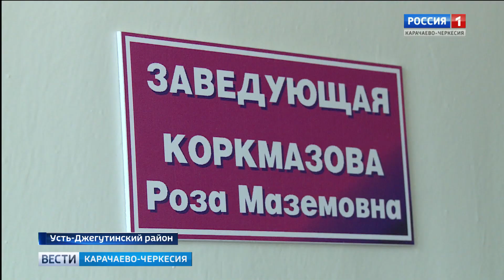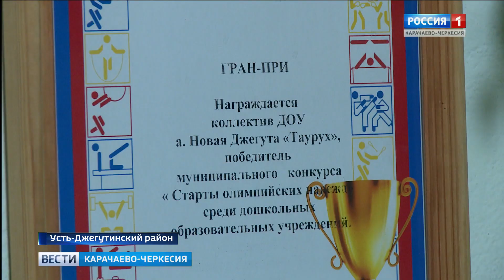Вести Карачаево-Черкесия 15.02.2018